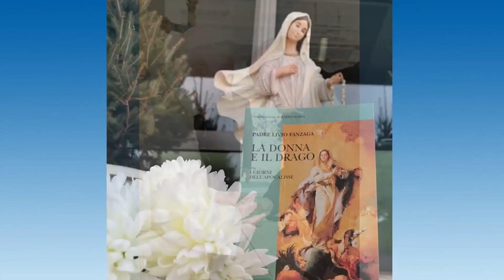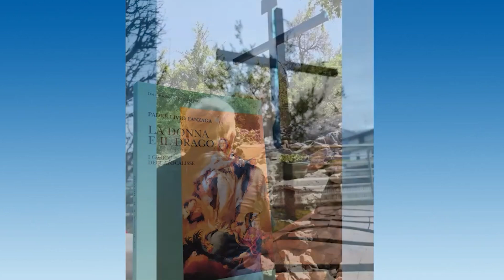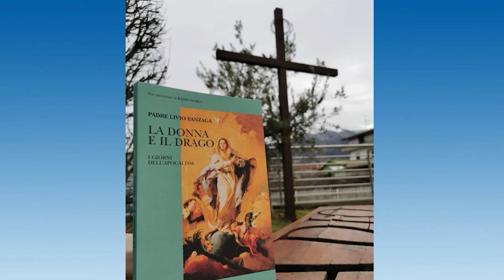PADRE LIVIO - La donna e il drago - Puntata XLVII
Per maggiori informazioni:
Catechesi di Padre Livio, andata in onda sulle frequenze di Radio Maria nella giornata di giovedì 15 aprile. La catechesi è tratta dal libro "La donna e il drago. I giorni dell'apocalisse", pubblicato dal direttore di Radio Maria con la casa editrice Sugarco. Buona visione!

Vuoi rimanere aggiornato sugli ultimi contenuti pubblicati dal nostro canale?